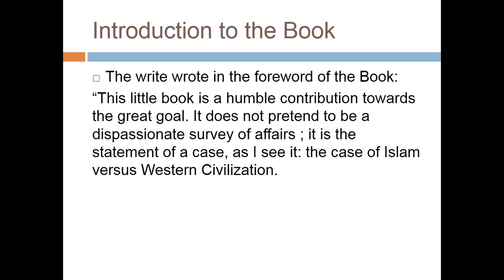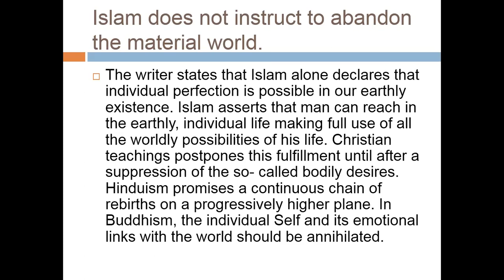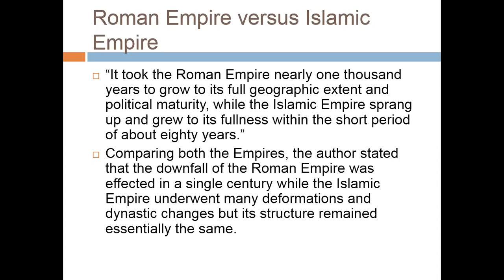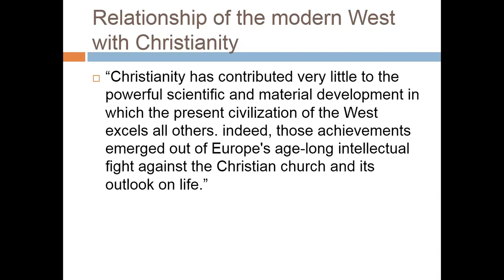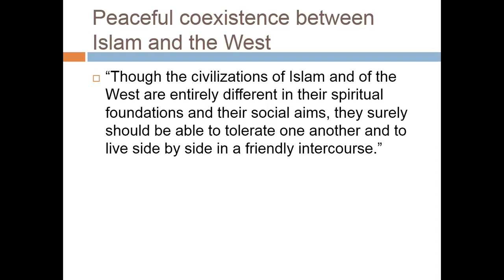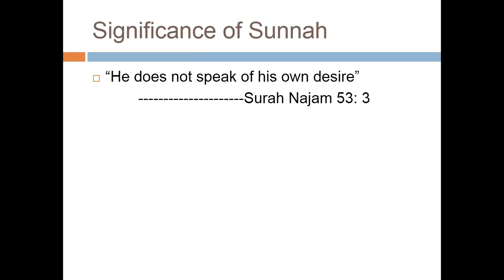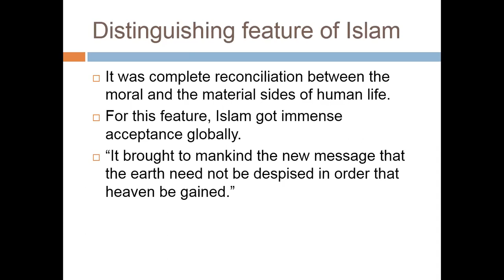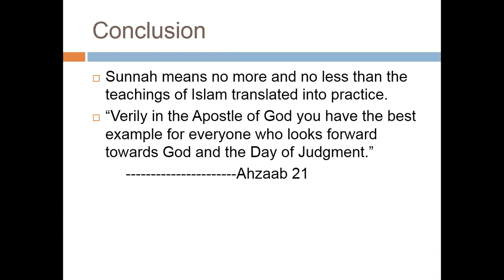Lecture # 113: Summary of the Book ''Islam at the Crossroads'' Written by Muhammad Asad.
This video is a complete summary of the Book ''Islam at the Crossroads'' written by Muhammad Asad. This lecture will especially help those who are preparing for the CSS/PMS examination as this is one of the recommended books by FPSC for the course of Islamic Studies in CSS. This summary is for those who are unable to read the full book due to their busy routine. In one and half hour you can get all the main points discussed in this book.